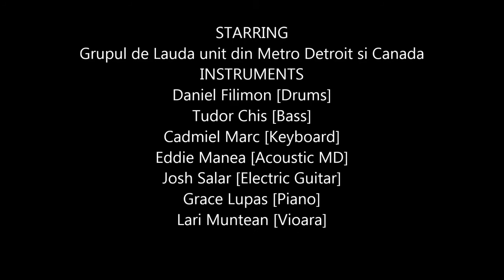Good Friday April 18 2014 - Hai Spune Cine A Biruit Moartea?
Last song of the night
Good Friday Concert April 18, 2014